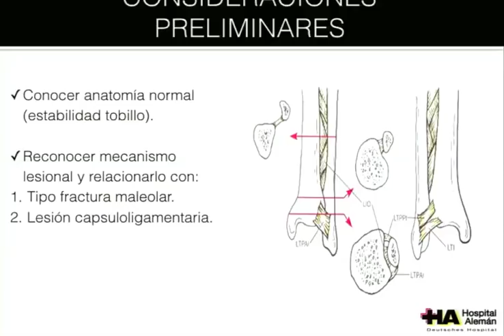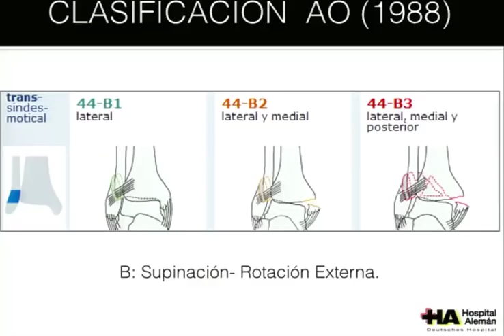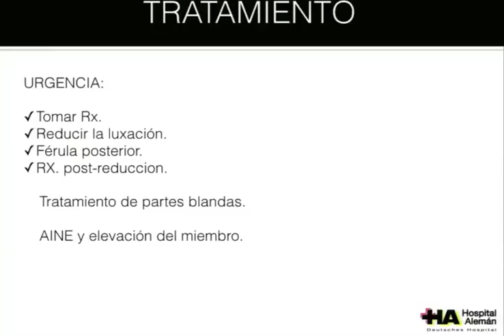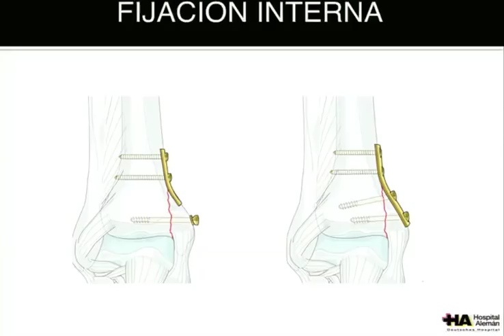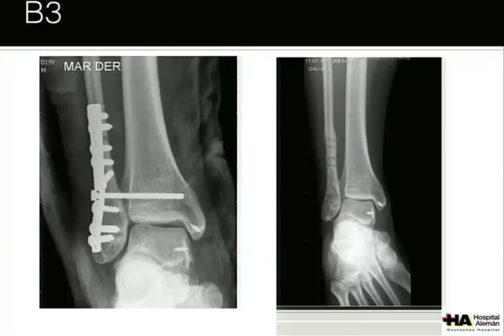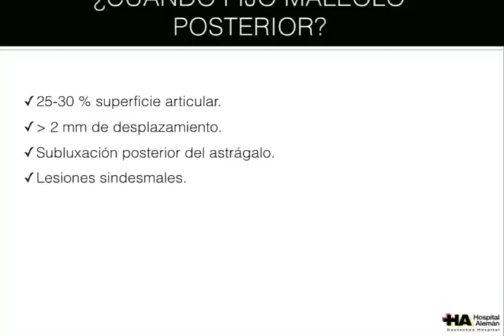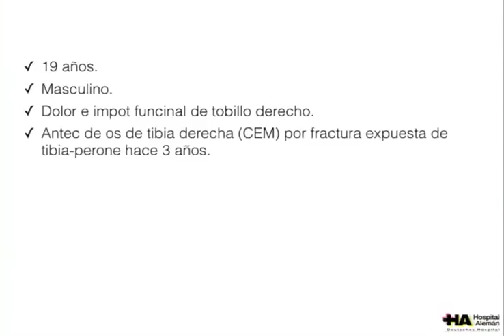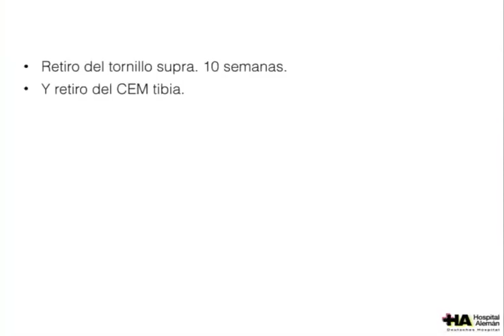Fracturas de tobillo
Dr. Herrera, Horacio.